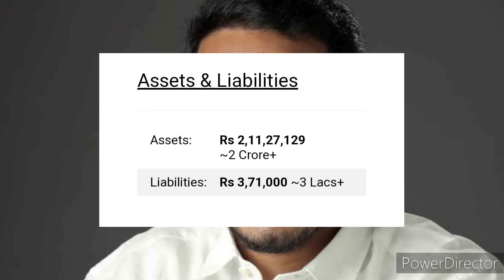പുതുപ്പള്ളിക്കാർ തിരിച്ചറിയേണ്ട കുട്ടി സഖാവിന്റെ വികസനം